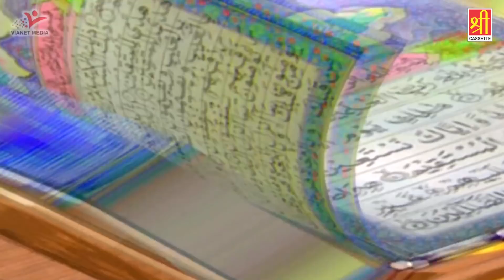रमजान की सबसे बेहतरीन क़व्वाली 2018 || Ramzan Ke Din Aaye || Tina Parveen || Shree Cassette Islamic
70733_Tr4733
Song - Ramzan Ke Din Aaye
Album - Elaan E Ramzan
Singer - Tina Parveen

Mix & Studio

♬ Aslam Akram Sabri Best Qawwali Music - Raju Khan ( 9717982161 )